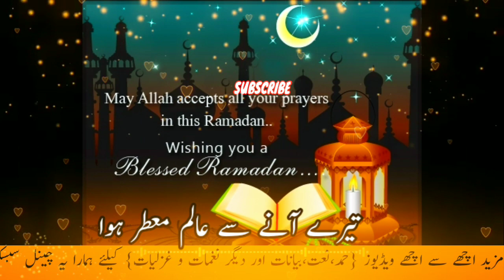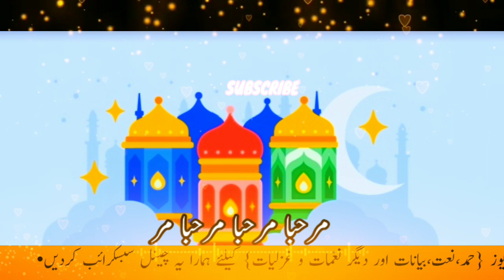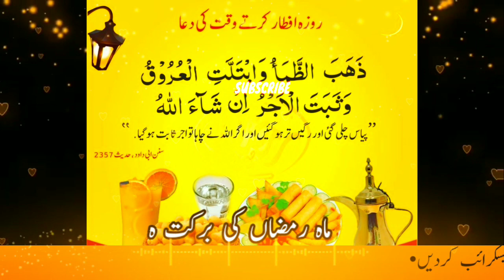Marhaba Marhaba|مرحباً مرحباً . Ramzan par najam|New Nazam of Ramzan/Niyam Ansari.Niyamuddin Ansari